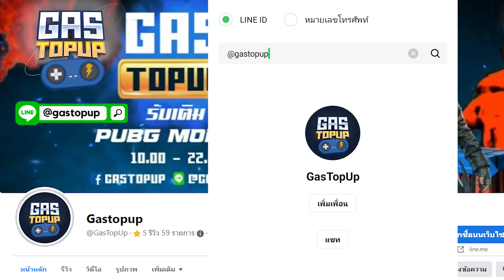Rov : รีวิวสกินใหม่ Laville S-Dreamer จะเหมารึเปล่านะกระดานนี้??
💙คิดจะเติมเกม คิดถึง Gastopup💙
   เติมเกมราคาถูก ปลอดภัย รวดเร็ว
📢 แอดไลน์ @gastopup (มี@)